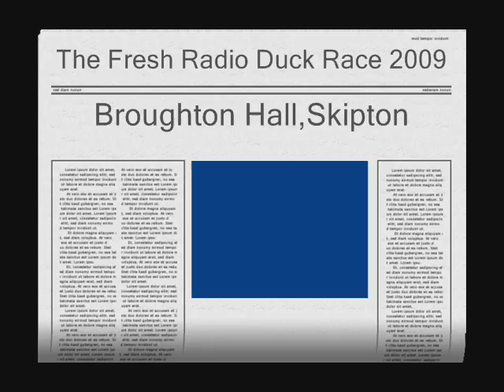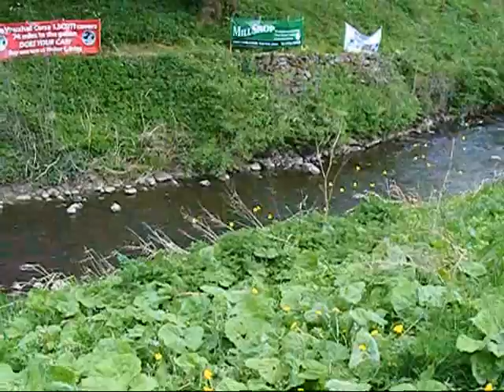The Fresh Radio Duck Race 2009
Fresh Radio, based at Broughton Hall in North Yorkshire, held a duck race over the May Bank Holiday weekend in aid of the Yorkshire Air Ambulance and MacMillan Cancer Support. This is a short review of the final race